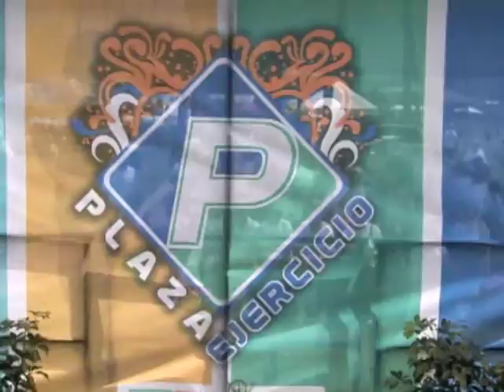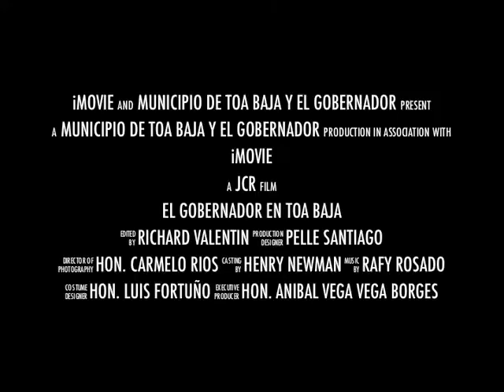Municipio de Toa Baja - Visita del Gobernador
Escuela de Verano, Obras y Plaza Ejercicio